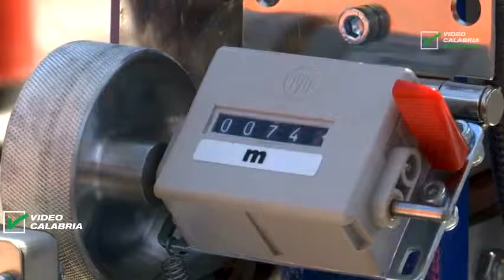Servizio Tg Catanzaro,fibra ottica fino a casa,siglata convenzione - Infostudio 16 Aprile 2019